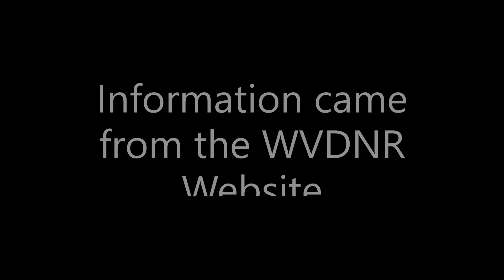Fun Things to do in WV #16, Fishing at Pennsboro WS Reservoir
Pennsboro WS Reservoir is located just minutes from Rt50. All information came from the WVDNR